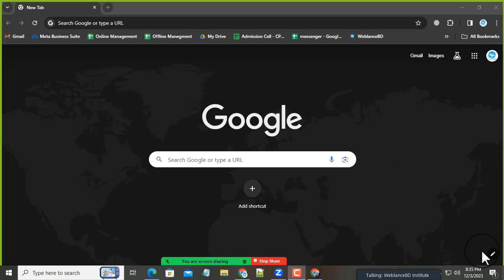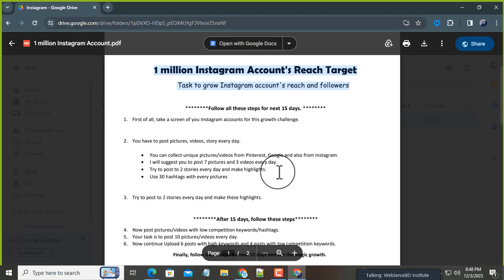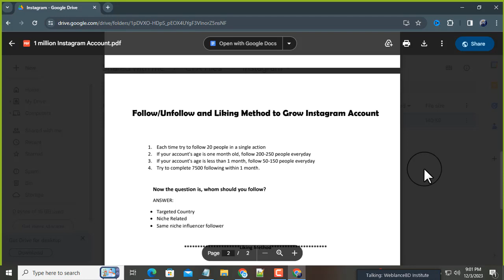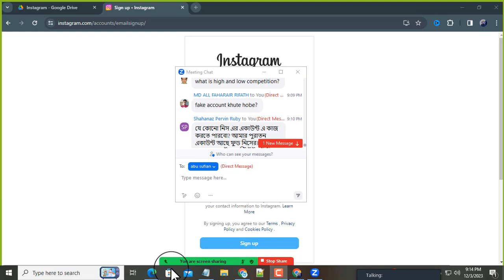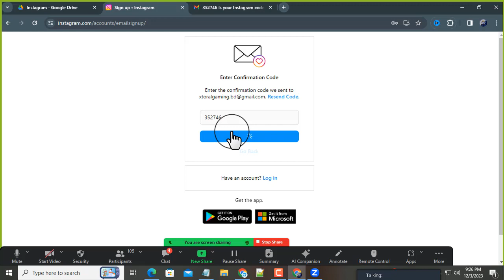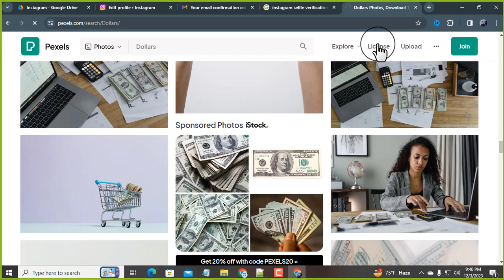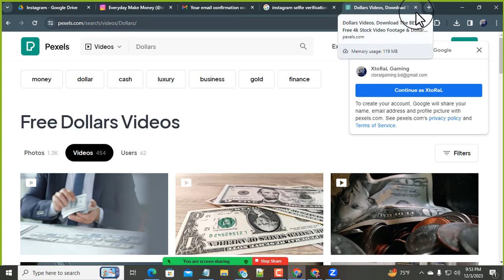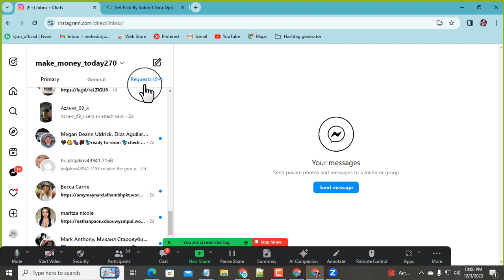Passive Marketing in Social Media (Instagram)